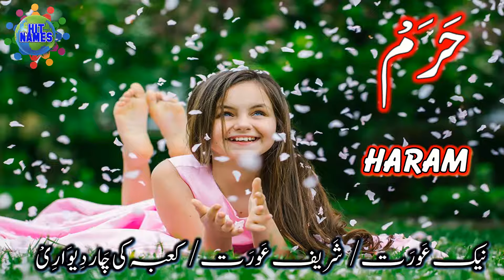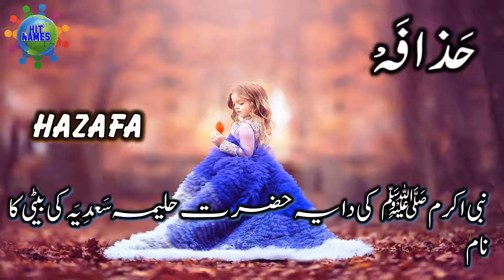Muslim Baby Girls Name Start-Starting with Letter H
35 Muslim Baby Girls Name Start-Starting with Letter H. Islamic Names for Baby Girls Starting with Letter H. You can find best & nice names in this video start-starting with Letter H. Hit Names Channel presenting Muslim Baby Girls Name start-starting with Letter H. Islamic Names for Baby Girls Start-Starting with Letter H are there in this video with Urdu meanings. Muslim Girls Name with English Alphabet H.
مسلمان لڑکیوں کے نام انگلش حروف کے ساتھ حاضر خدمت ہیں۔ لڑکیوں کے ناموں کی انگلش حروف کے ساتھ پوری سیریز پیش کی جارہی ہے جس میں تقریباََ تمام انگلش حروف کے ساتھ نام پیش کئیے جائیں گے۔ ہمارے چینل پر لڑکوں اور لڑکیوں کے ناموں کو اُردُو/عربی/انگلش حروف کے ساتھ پیش کیا گیا ہے جس سہولت سے فائدہ اُٹھاتے ہوئے آپ با آسانی مندرجہ بالا کسی بھی زبان کے حروف سے ناموں کی ویڈیو حاصل کر سکتے ہیں۔ اللہ تعالیٰ آپ کو ہمیشہ اپنے حفظ و امان میں رکھے اور آپ کو دنیا و آخرت کی بھلائیوں اور کامیابیوں سے سرفراز کرے۔ آمین۔ثم آمین